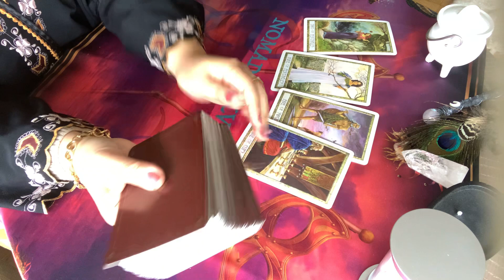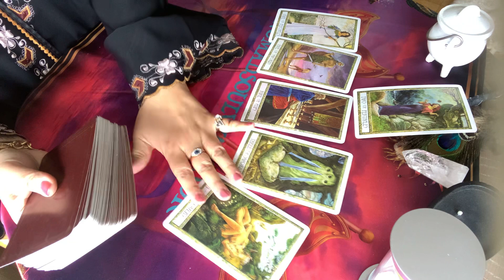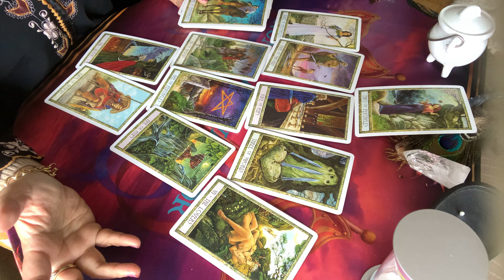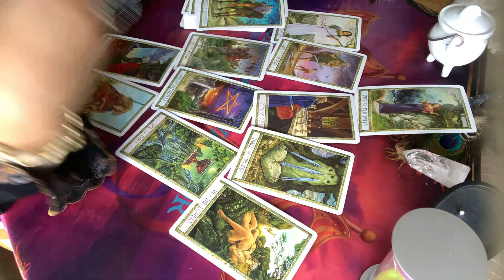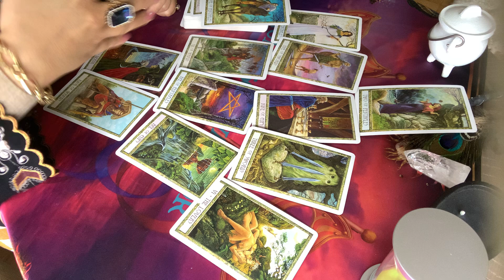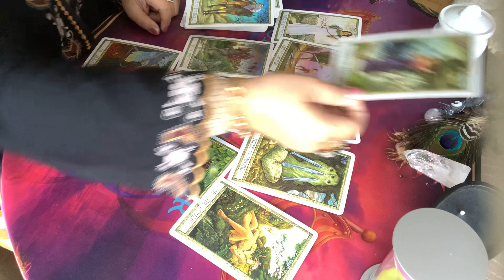VIRGO LOVE May 2021 Love - Letting go brings your passion back! Golden opportunities coming!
VIRGO May 2021 Love  - Letting go brings your passion back! Golden opportunities coming!